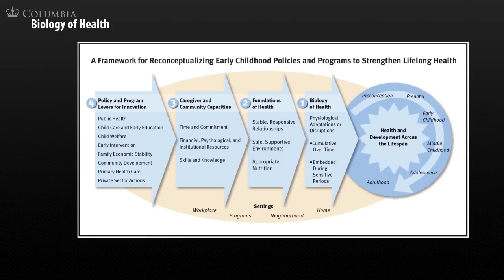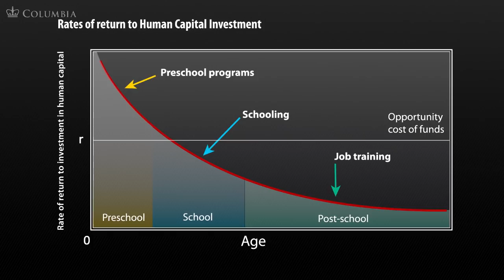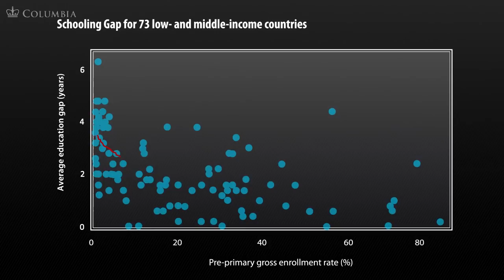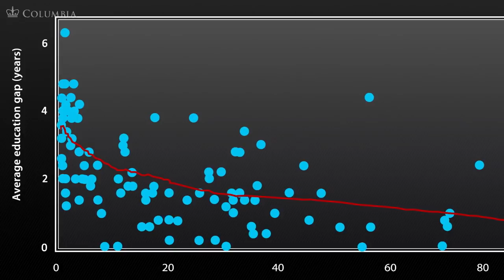MOOC | Jeffrey Sachs - The Age of Sustainable Development | Lecture 8, Chapter 2